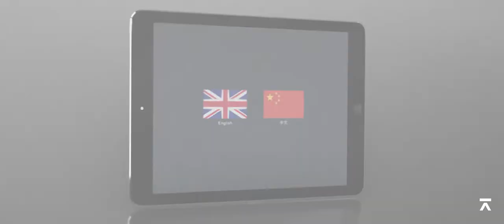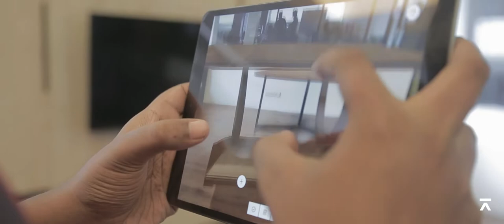Auleek 2018 Showreel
A quick video showcasing some of our highlight projects and products.